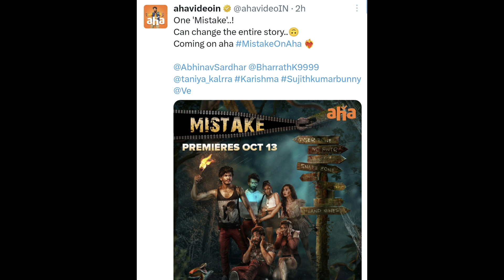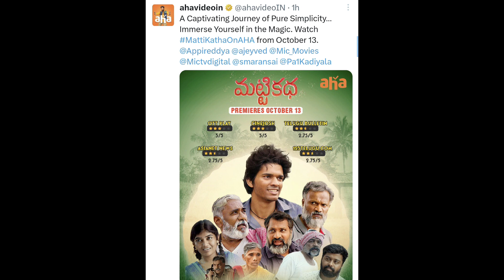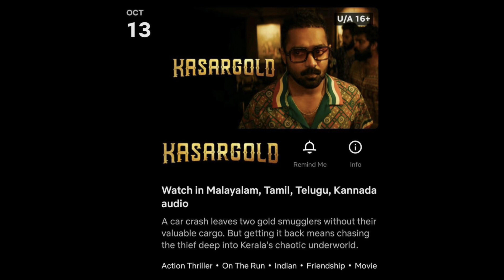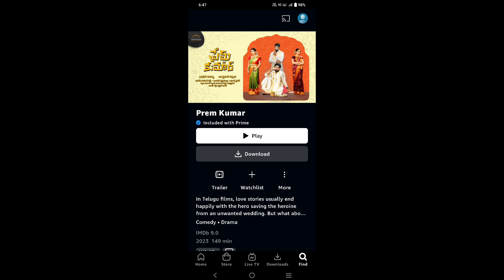This Week OTT Recommended Movies | Telugu Movie Lovers